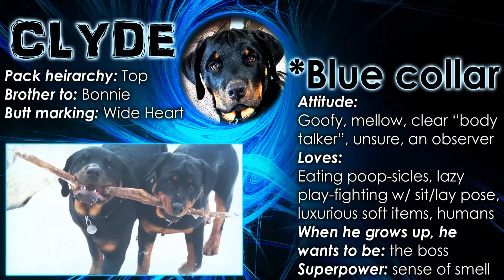Rottweiler Dogs Playing and Rolling in the Grass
Rottweilers playing and rolling in the grass. Enjoy Bonnie, Clyde, and Cruella playing tug of war, and Clyde being a dork in the grass. Cruella is confused by Clyde's shenanigans.